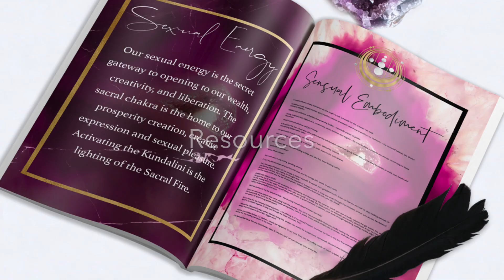Prosperity Codes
It is through the Prosperity Codes that we clear all dissonant vibrations and unplug from the debt-based financial system to generate super abundance. Transform wealth, worth and money into a beautiful energetic exchange of Love between people and the world. Restore your body's frequency to an infinite circuit currency system through Love.

JOIN US IN ATTUNING TO THE REAL GENERATION OF CREATION IN ALL AREAS OF YOUR REFLECTED REALITY THROUGH RECALIBRATING WITH THE PROSPERITY CODES & LOVE CURRENCY

Register here by Dec 11th to claim access to exclusive bonus gifts & resources